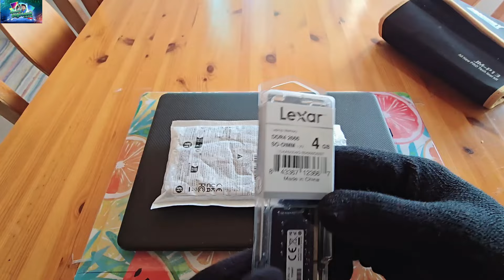Brandnew computer why must upgrade?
In this video im showing how to upgrade a new slow computer step by step..